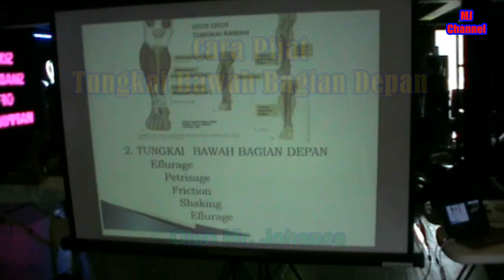Cara Pijat Tungkai Bawah bagian depan, atau Pijat Kaki.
oleh Mr. Tommy Fondy, Mp.D. dan Mr. Johanes

Ahli Sport Massage dan Cedera Olahraga

terimakasih.

belajar pijat dengan mudah
belajar urut dengan mudah
tutorial memijat
tutorial urut kaki betis
pijat tungkai bawah
pijat betis depan
tutorial Pijat kaki